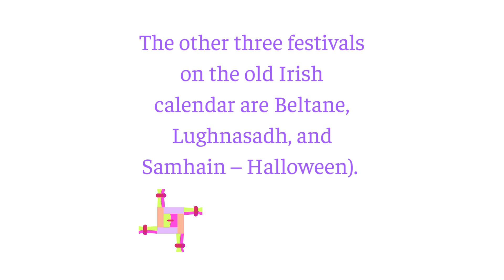St Brigid's Day